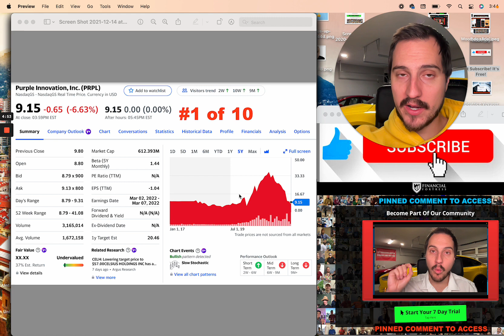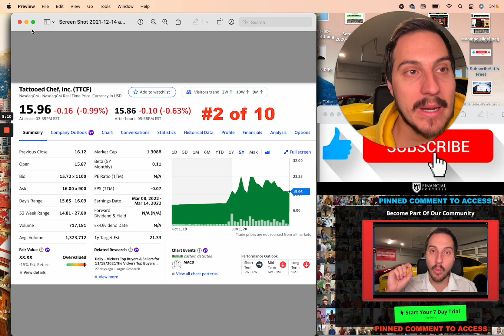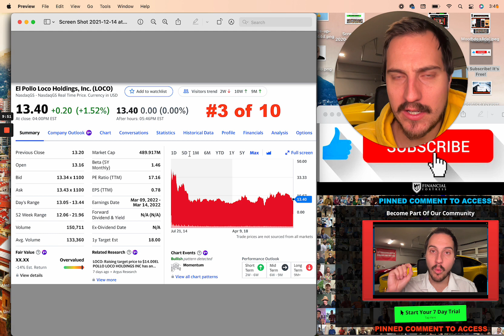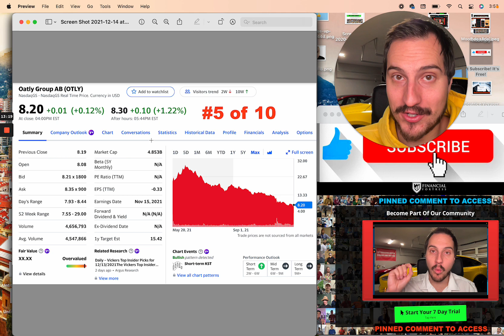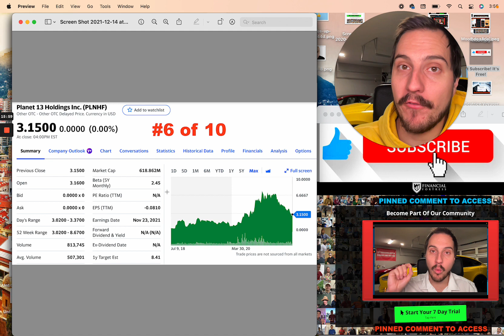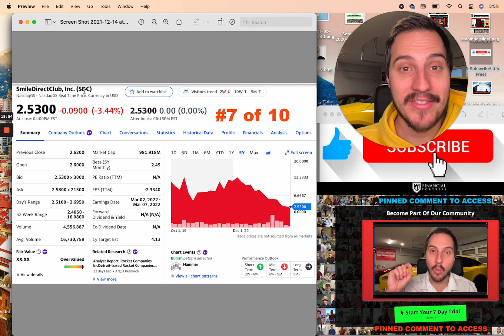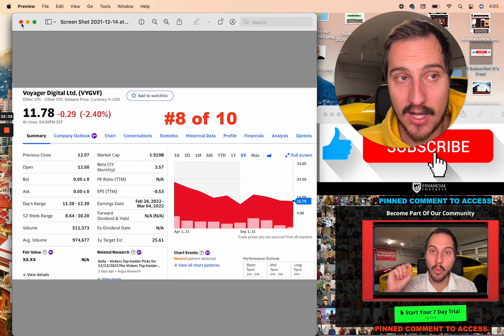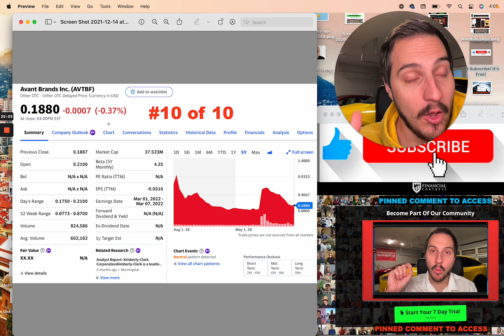10 STOCKS TO BUY NOW for 2022 ($1-$15 STOCKS)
Free 7 Day Trial to My Private Stock Group going on ATM.
Coach Beatrice just did a full breadown of Voyager Digital latest 10Q Financial Statement. If you want to check that out click here to access

Today I share 10 stocks to buy now for 2022 that are cheap stocks. All the stocks to buy now in todays video are $15 or under. These stocks might be cheap but have a lot of good news coming for them in 2022 and beyond. I believe these 10 stocks will do better than the stock market the next 1 year and 3 years. These stocks are at least stocks to watch for stock market investors.

Financial Education